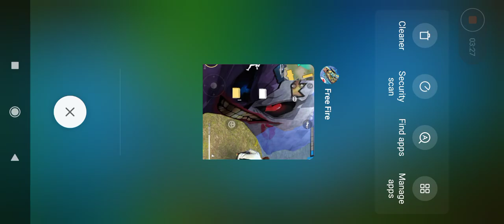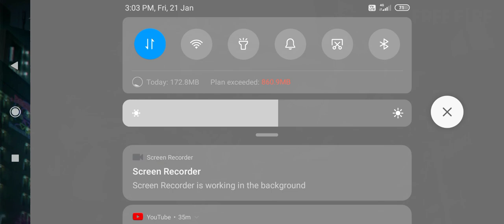Devraj vs.Mohan 😭😭😭 Mohan 4 Devraj94 🥰🥰🥰8 round se Jeet chuka hai 🤯💥💥💥